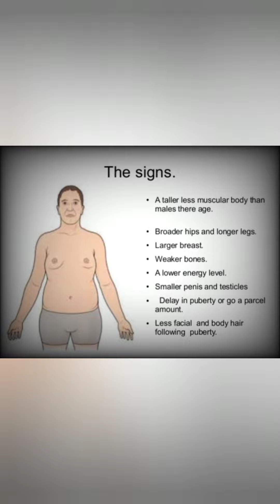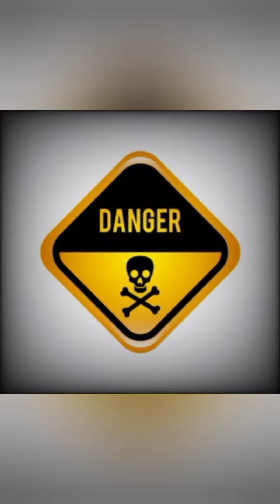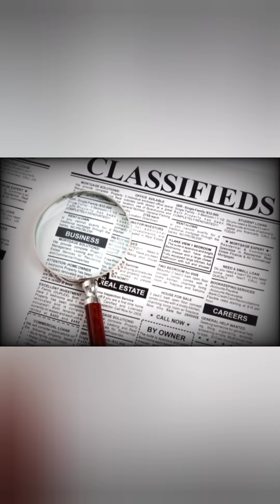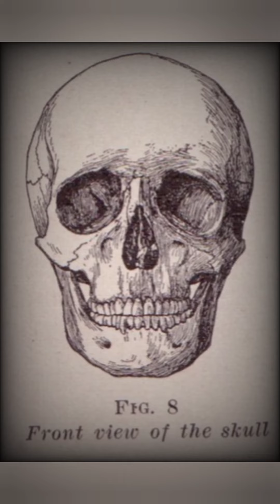Bobby Joe Long